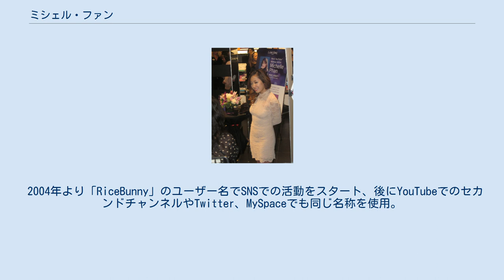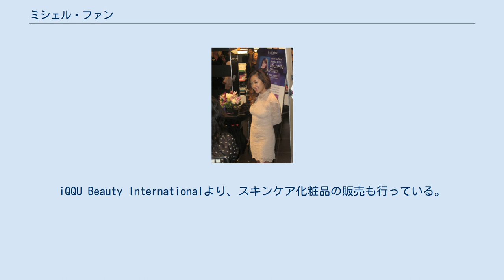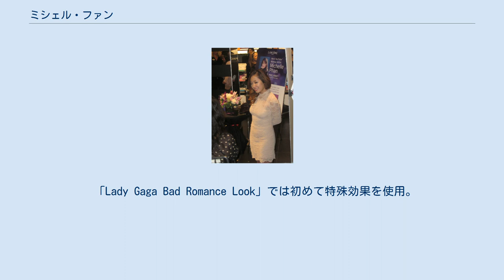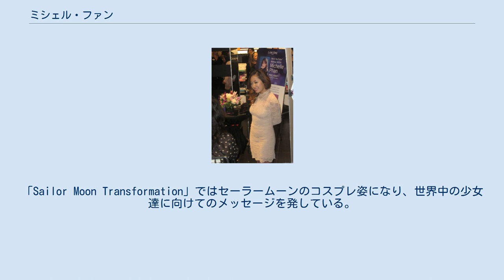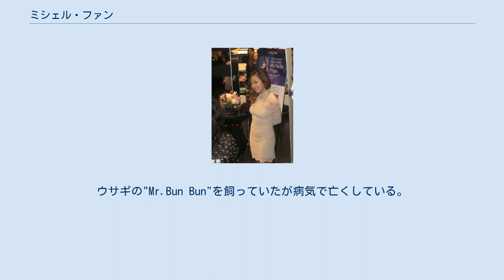ミシェル・ファン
ミシェル・ファン(Michelle Phan、1987年4月11日 - )は、ベトナム系アメリカ人のメイクアップアーティスト。
YouTubeにおけるメイクアップ・マニュアルが人気を博す。
 英語圏全域のみならず、ベトナムや南アメリカ、日本のメディアにも取り上げられ、知名度を高めている。
米国においては数多の雑誌にも特集が組まれている。
 2004年より「RiceBunny」のユーザー名でSNSでの活動をスタート、後にYouTubeでのセカンドチャンネルやTwitter、MySpaceでも同じ名称を使用。
2006年7月18日から自身のYouTubeチャンネル上でMichelle Phan名義での活動を開始。
また、全カテゴリにおいても17位、女性のチャンネルでは1位であり、2009年から急速に人気を高めている。
合計再生回数は2億回を超える。
 2010年にランコム USAと契約し、毎月1本ずつ、ランコム製品だけを使用したマニュアルを投稿することになった。
それ以外のビデオについては今まで通り、様々な商品を使用したスタイルを続けることを明言している。
iQQU Beauty Internationalより、スキンケア化粧品の販売も行っている。
 2014年、YouTube情報を中心とするアメリカのオンラインマガジン「ニューメディアロックスターズ」が選ぶトップ100チャンネルで48位を記録する。
2015年には、Inc.及びフォーブスが選ぶ30歳未満の30人の起業家として紹介される。
フォーブスの2015年に行った調査によれば、彼女の年収はユーチューバーとしては世界7位となる年収：300万ドル（約3億5700万円）である 投稿されるビデオは、ほとんどがメイクアップの実演マニュアルのスタイルをとる。
決められたテーマに沿って、ほぼ"すっぴん"状態の自らの顔にメイクを施していく。
使用する商品や使用方法についてのナレーションがBGMや字幕とともに入る。
ビデオの編集にはMacBook Proを使用している。
ほとんどの動画の視聴回数は50万回を超え、300万回を超えるビデオも少なくない。
なかでも"Lady Gaga Poker Face Tutorial" は2000万回を超す大人気となった。
 「Lady Gaga Bad Romance Look」では初めて特殊効果を使用。
「Guy Makeup Tutorial」では同じくYouTubeセレブリティのレイ・ウィリアム・ジョンソンをメイクアップした。
「Sailor Moon Transformation」ではセーラームーンのコスプレ姿になり、世界中の少女達に向けてのメッセージを発している。
同ビデオの「概要」では自らがセーラームーンの大ファンであり、作者の武内直子にいつか会いたいという夢を記している。
ほかにもBGMにJ-POPを何曲も使用しており、ハローキティ、シュウ・ウエムラなどの日本製品を持ち、ラーメンや寿司を食べる姿から日本に対する親しみが感じられる。
 メイクアップ以外のビデオとしては、食品、氷やアスピリンを使用したスキンケア、紙袋で髪をカールする方法、ブラシの洗浄方法などが披露されている。
ニューヨークでのお気に入りレストラン、ペットの紹介、ハロウィン用の変装など、よりリラックスした雰囲気の作品もいくつか見られる。
使用する化粧品には安価なものも多い。
 子供の頃に両親は離婚し、母親とともにマサチューセッツ州、カリフォルニア州、フロリダ州などで過ごした。
家族は貧しい生活を強いられ、政府による公的扶助を受けていた時期もあった。
12歳の頃より水彩画と油彩画を習い始めた。
皮膚科学にも関心を持っていたが、結局はアートカレッジに進学しイラストレーションを学んだ。
 アートと美容に加え、TVゲーム産業にも関心を示している。
母親は経済的に自立しやすい医療分野に進むよう望んでいたという。
YouTubeで有名になるまでは、寿司レストランでウェイトレスをしていた。
家族は母親、兄、妹、および猫の"Mia"。
ウサギの"Mr.Bun Bun"を飼っていたが病気で亡くしている。